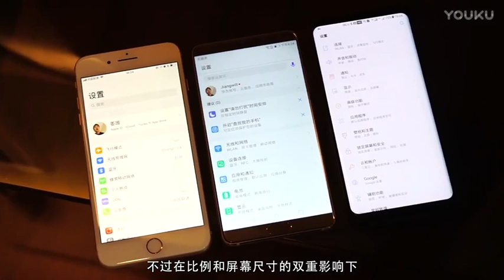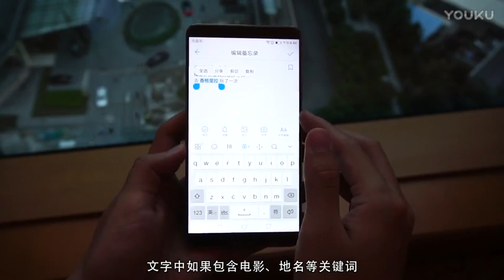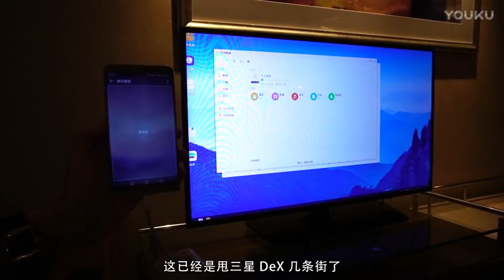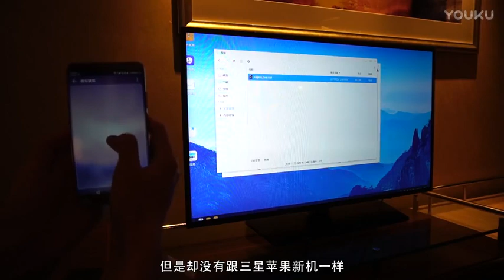华为 Mate10 开箱及功能亮点介绍｜锋潮科技